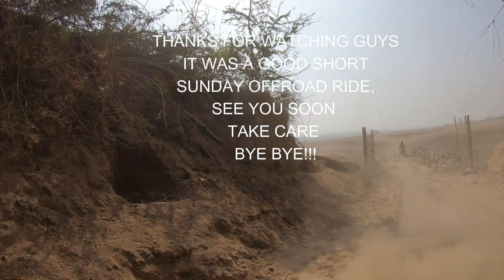A short offroad ride planned and this happened 😂